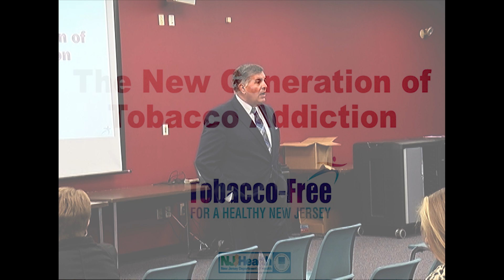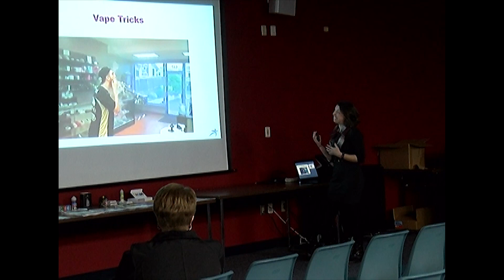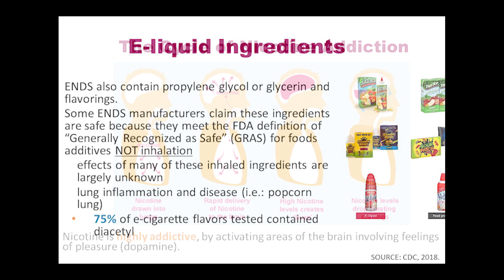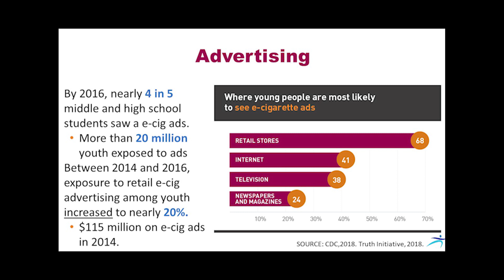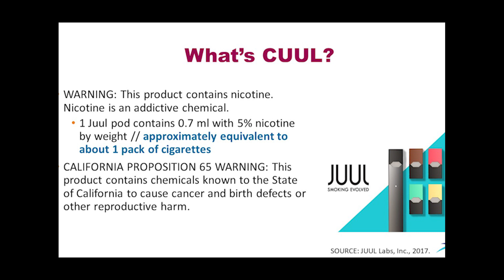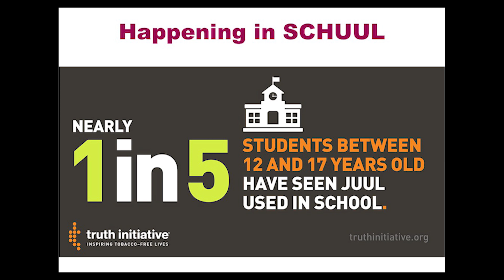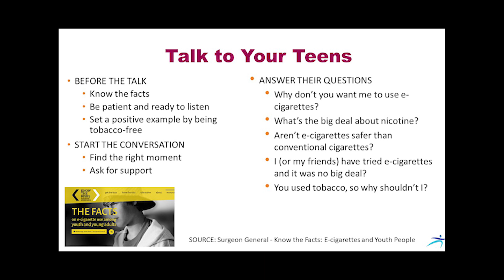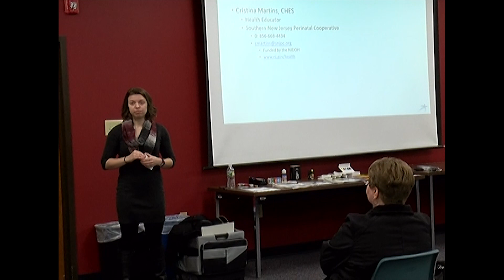New Generation of Tobacco Addiction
A presentation by Cristina Martins of the Southern NJ Perinatal Cooperative regarding the Vaping Epidemic.  This presentation is extremely informative and covers the history and growth of vaping in our country, and it’s specific impact on our children.